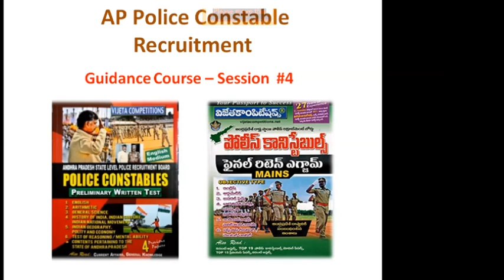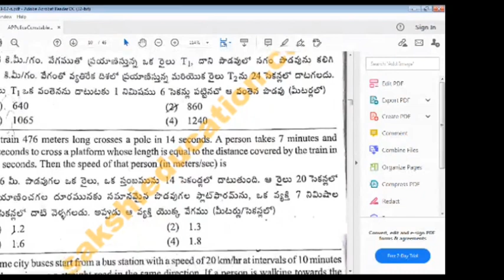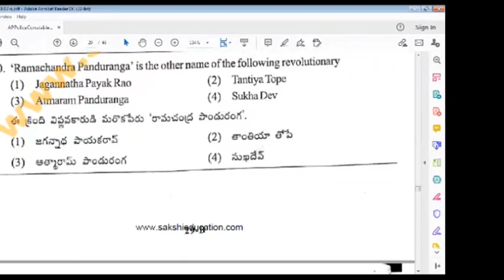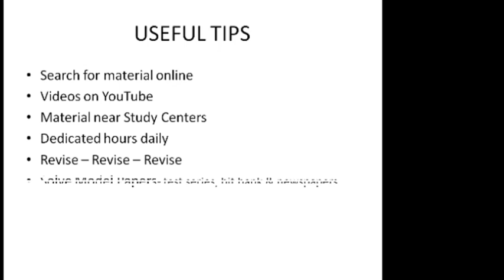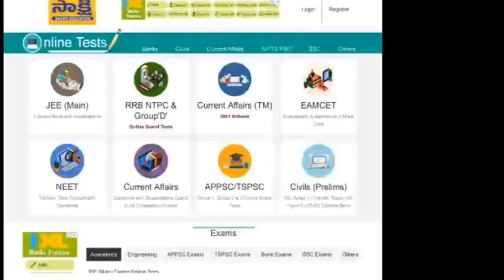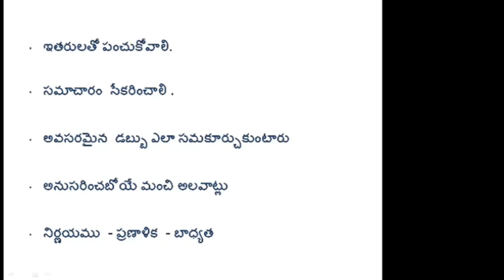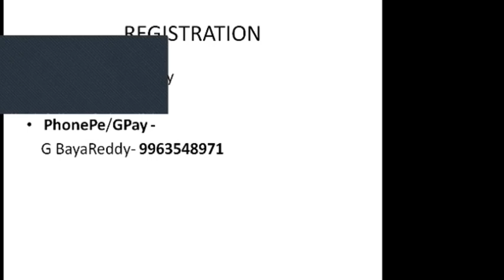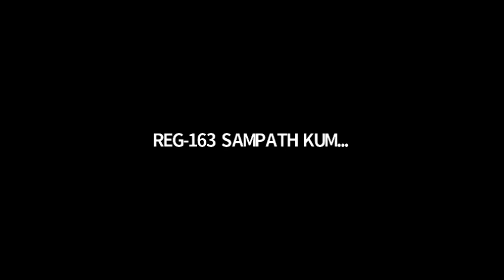Police Written Test Session